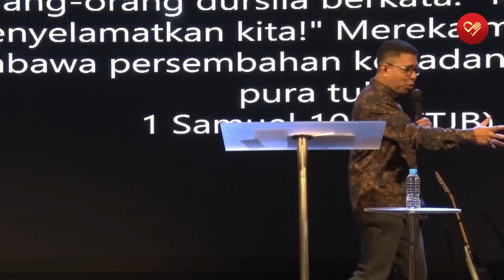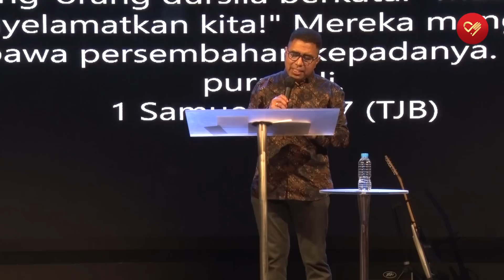Ely Kapitan - Menang Atas Proses Pembentukan Kehidupan